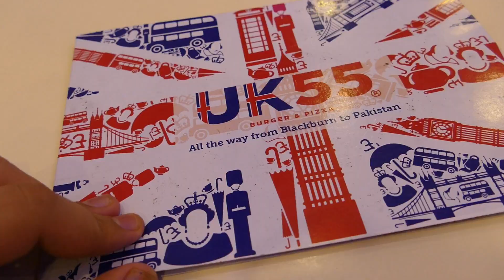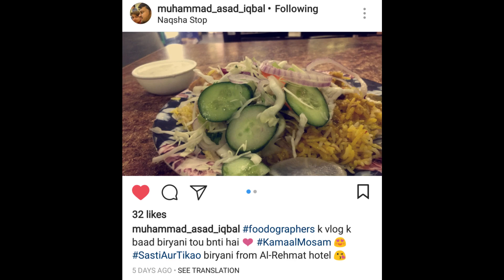High quality food in such a low price? | UK 55 | Food review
We came across a restaurant which had high quality food in such a low price and we gave it a try.
Use foodographers on your food pics on Instagram to get your photos featured in our vlog.
Abdul Ahad Instagram : @abdul_ahad104
Ali Ahmed's Instagram : @alidin09